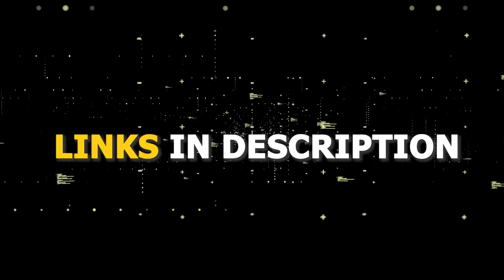How to Install HBO Max on ANY Roku TV (3 Different Ways)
Here are three ways you can install or get HBO Max on any Roku TV.

Use one of these to get the HBO Max App on your TV:
Get a new Fire TV Stick here:
(Amazon USA Link)